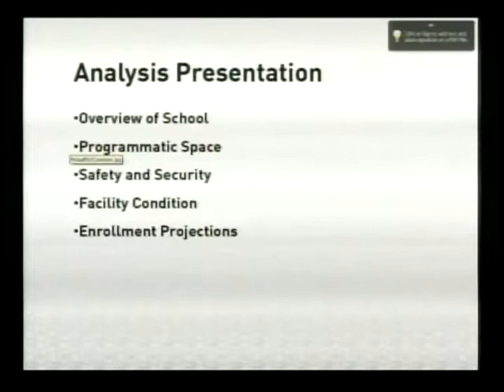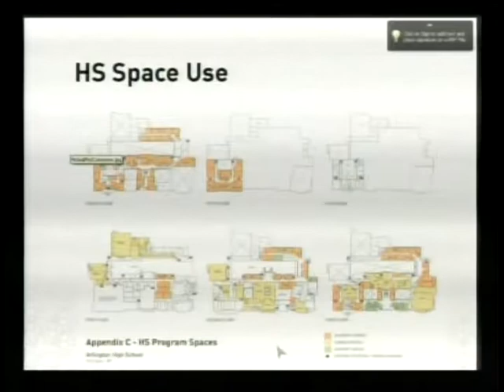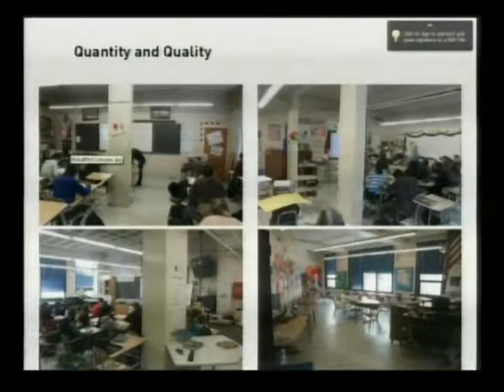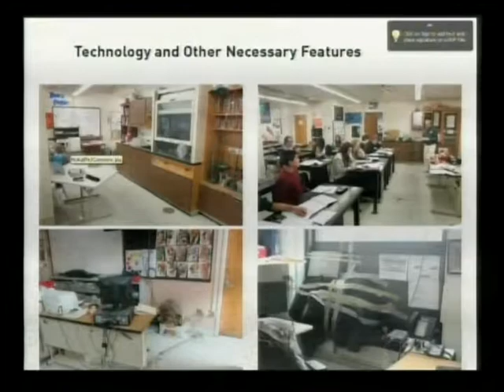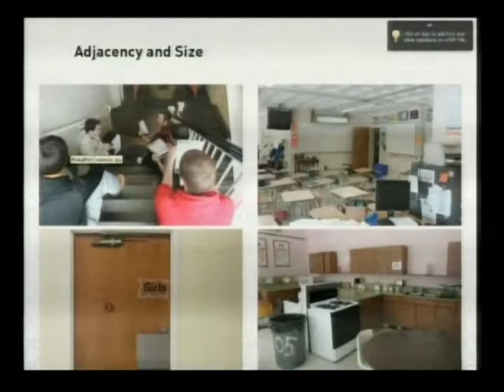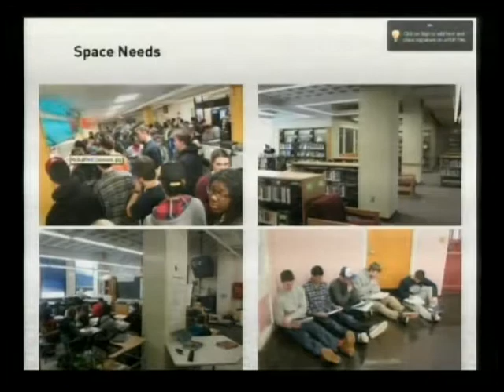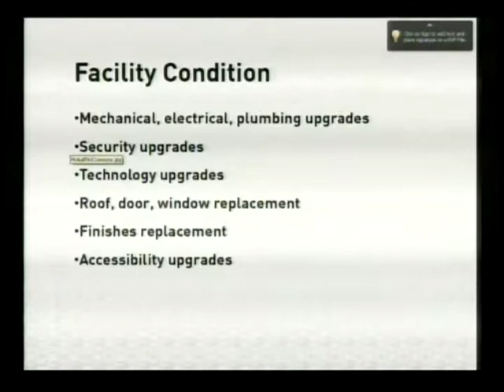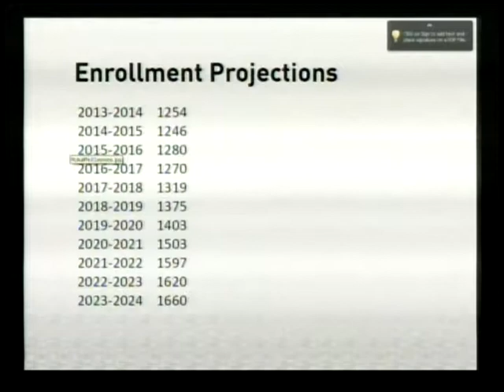School Committee Meeting - March 6, 2014